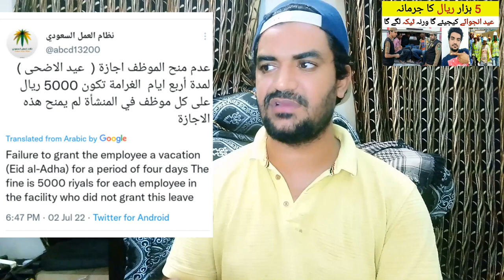Failure to Grant the Employee a Vacation Eid Al-Adha for a Period of Four Days,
Saudi Arabia Latest Update News today in Urdu and Hindi, Saudi News in Urdu, Today News in Saudi Arabia, Failure to Grant the Employee a Vacation Eid Al-Adha for a Period of Four Days, the fine is 5000 riyals for each employee in the facility who did not grant this leave,